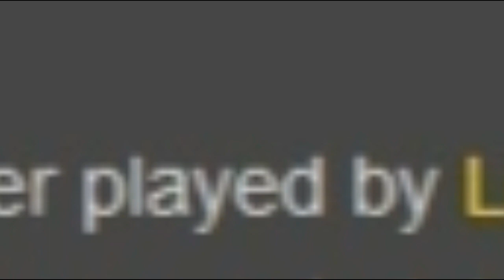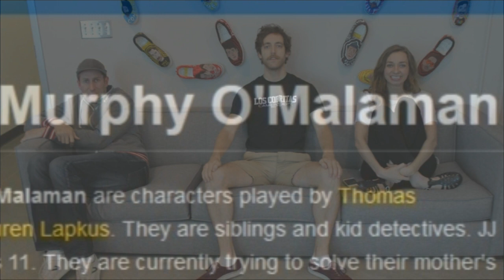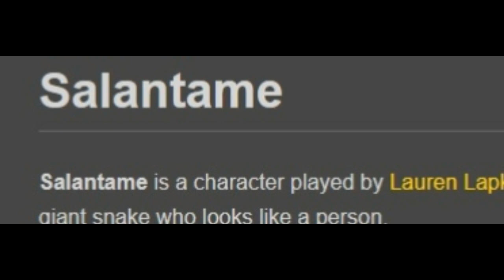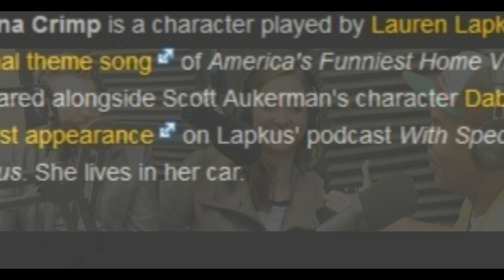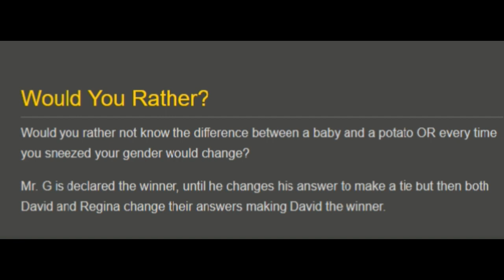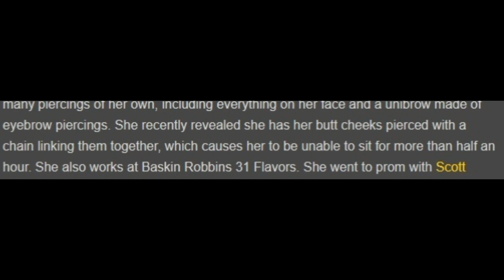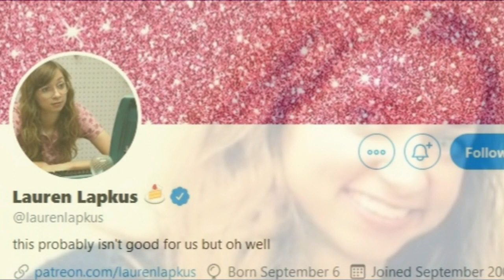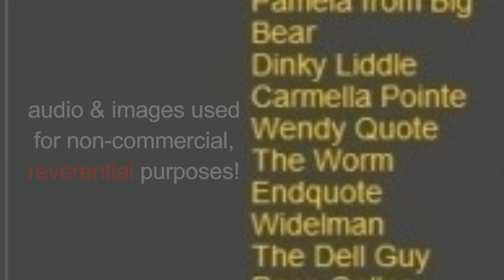The LAUREN LAPKUS Top 10 CHARACTERS - Comedy Bang Bang debuts w SCOTT AUKERMAN. Over 6.5 HRS! (6.75)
With such a prolific output on Scott Aukerman’s Earwolf podcast “Comedy Bang! Bang!”, second only to Paul F. Tompkins (not counting the hundreds of times Reggie Watts has visited to sing the opening theme), compiling the Top Ten Lauren Lapkus guest appearances, based on volume of laughs, brilliance of improvisation or quirkiness of characterisation is just too challenging.

Fortunately, working it out mathematically is easy, for Lauren has created exactly ten characters who’ve been on “Comedy Bang! Bang!” three times or more (with a combined 80 appearances between them), perfect for a Lauren Lapkus Top Ten, ranked by their number of visits, here in their debuts (on “Comedy Bang! Bang” that is, one of the characters originating on the podcast “With Special Guest Lauren Lapkus"). In a few cases, two characters have the made the same number of appearances. For such tied rankings, the earliest debut is heard first.

As the episodes have been edited to highlight her work on each, much has been left on the cutting room floor. I am not a representative of Stitcher or Earwolf and neither has endorsed this video. I can’t believe after ten years, Scott, his podcast and his guests are not more well-known. I hope these videos remedy that a little. I think “Comedy Bang! Bang!” is also available through the “Widow Howl app“, but I get my CBB from Stitcher Premium, which I recommend as it also includes content from other networks as well as Earwolf, producer of most of my favourites.

To make dipping into this Lauren sampler easy, I have listed time code for each segment below. To keep it surprising, I haven’t listed WHICH characters you’ll hear when you click those links. If almost seven hours is just TOO much fun, I have uploaded this video in two parts, which are of better quality, being originals (this is a second-generation combination of both and may have occasional lags, especially in slow zooms and pans).

00:00:25 - #9 (tie)
00:32:18 - #9 (tie)
00:46:38 - #8
01:20:40 - #6 (tie)
02:02:27 - #6 continued, including “Would You Rather?”
02:25:45 - #6 (tie)
02:45:36 - #5
03:34:38 - #5 continued, including “Would You Rather?”
03:51:40 - #4
04:06:08 - #3
04:40:32 - #2
05:30:56 - #2 continued, including “Would You Rather?”
05:52:44 - #1